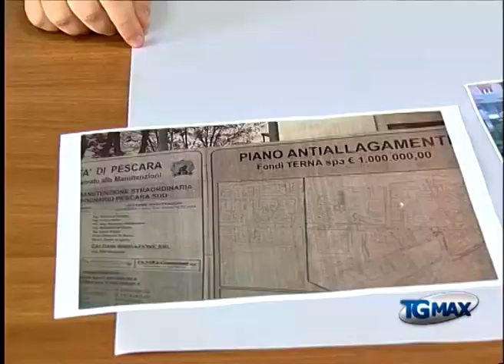Pescara allagata, Fli chiede dimissioni Mascia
Lanciano, servizio Tgmax 13 novembre 2013. Maltempo: anche a Pescara sono tanti i disagi provocati dal maltempo e tante anche le critiche mosse all'amministrazione comunale che, 2 anni fa, aveva annunciato un piano antiallagamenti oggi palesemente fallito. E il capogruppo Fli in Consiglio comunale chiede le dimissioni del sindaco Mascia.